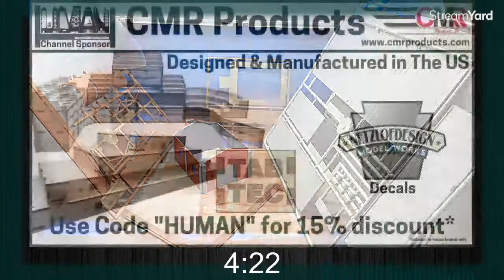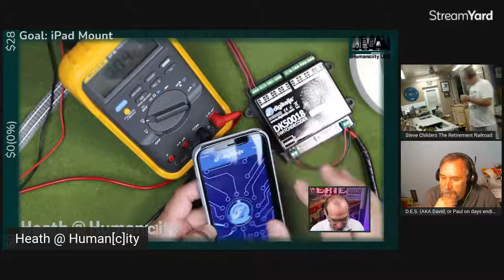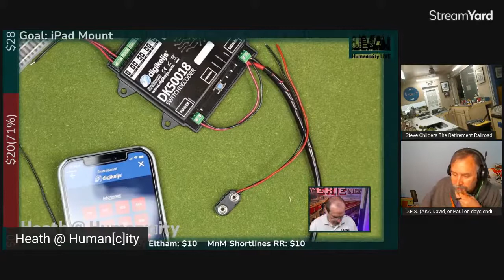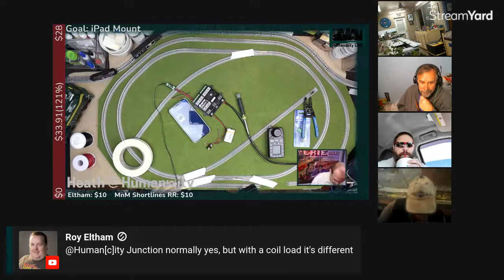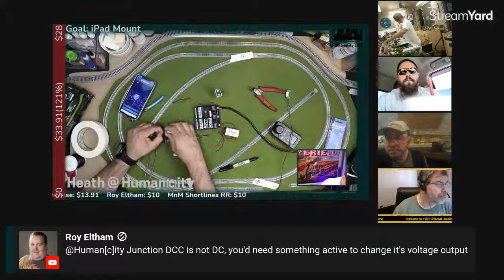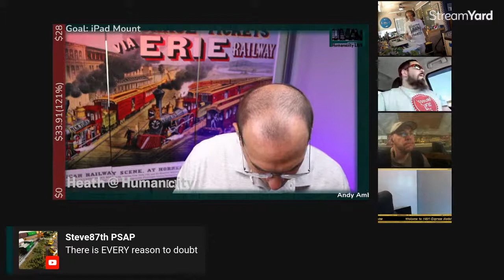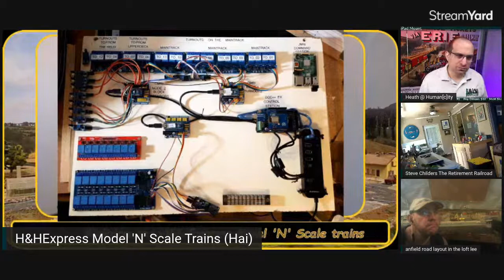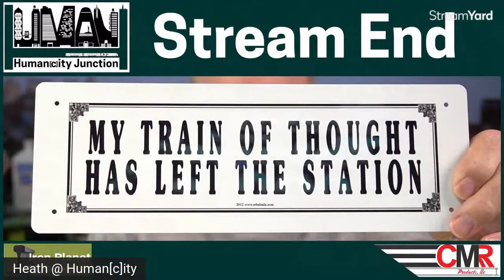L57 | New Firmware You Can Take To The Piggy Bank | Hangout With Human[c]ity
After releasing the smoke last week, we are going to update the Digikeijs DK50018 and attempt to control some additional Rokuhan Z Scale turnouts. We will also chat about everything and anything trains.

📺  Streaming Equipment
🎤 Audio and Grip
🛤️  Model Railroading
🛠️ Huge List Of The Tools | 🥦
🚉 Train Stuff

🎵 Music | Stream Beats | Harris Heller

🔖 Video Chapters
0:00 Human[c]ity Logo Animation
10:10 Video Introduction
12:20 Model Railroading